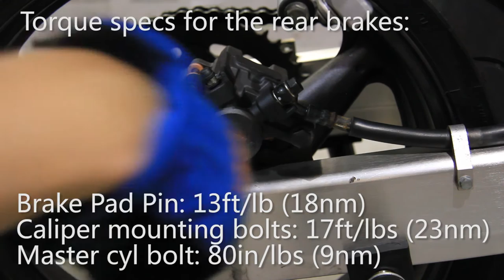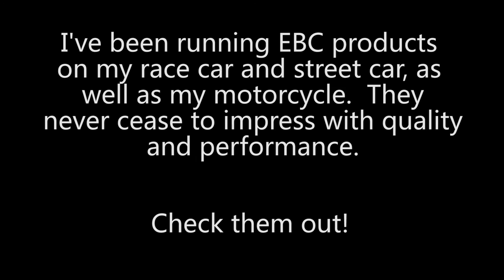Honda CBR600 F4i Complete Brake Job PT2 - Rear Pads and Rotors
Part 2 of 2 in completing a full brake job on a Honda CBR600F4i, using an EBC Vee series rotor and HH sintered pads.  Complete brake torque specs included, and chain tension guide.  Music by Gramatik.  It is recommended to use new rotor bolts.